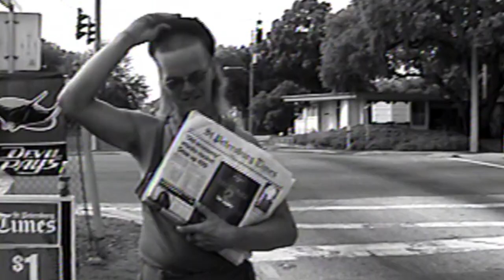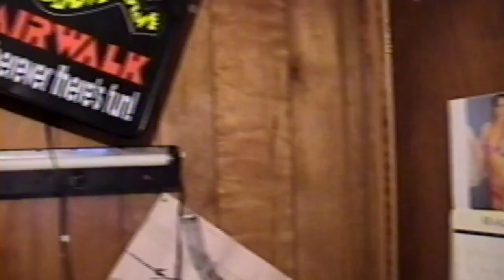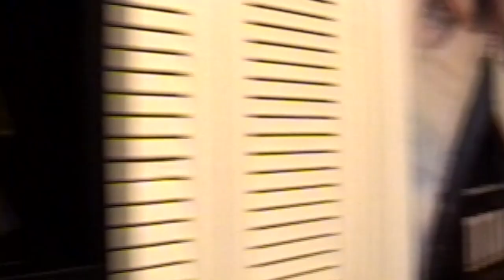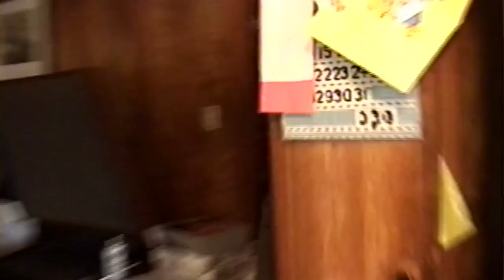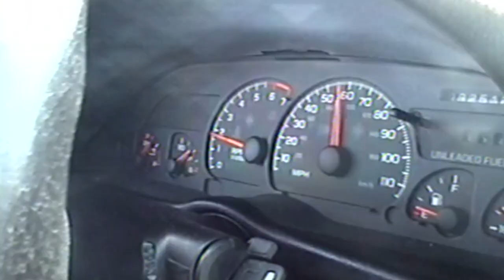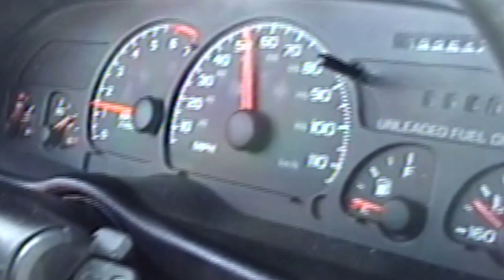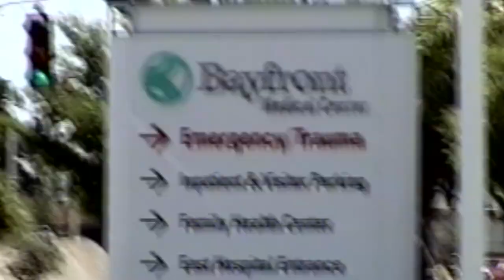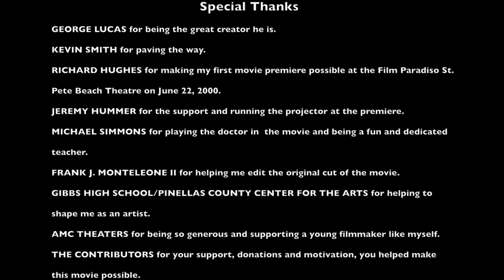Lost in the Wilderness [2000] - Full Movie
Jack Venturo's 3rd movie made when he was 19 years old.

Release Date: 06/22/00.
Genre: Comedy.
TRT: 1 Hr 17 Mins.
Suggested Rating: PG-13

Logline:
Five friends run out of gas on their way to the movies, they take a short cut through the woods and wind up lost for months.

The Story:
When “Star Wars: Episode I – The Phantom Menace” was released on May 19, 1999. Jack and his friend Justin Duffy saw all six showings the first day. They joked for months prior to the premiere and hoped nothing would happen to them that could make them miss the movie.

Jack started writing funny scenarios and soon completed the first draft of the screenplay that would become “Lost in the Wilderness”.  Jack wrote parts for his friends, bought some new equipment, called around about locations and even made a deal with the local independent movie theatre to show the movie for one night.

The movie was made in three months and it premiered on June 22, 2000 at the St. Pete Beach theatre.

The premiere was a sold out event, resale ticket holders received free autographed pictures of the cast at the box office, bracelets were sold and a photo album of the behind the scenes photos was on display in the lobby.

KILL THEORY the band that created all the original songs for the movie played live on stage before the movie started.

The movie was filmed on a Sony Handycam 8mm camcorder. the original edit of the movie was in very low quality and only existed on VHS.

A new edit was made in 2001. The Special Collector’s Edition was shipped to a hand few of people but never truly released on the internet; it was still not the best quality.

A few copies of the VHS were exported to DVD and sent to the cast and crew, this was still a rip from the VHS export.

In 2018 Jack decided it was time to go back to the wilderness. He found all the original tapes and saved as many as possible from deterioration by digitizing them and preserving them in the computer. He began to re-edit it and re-record audio, fix tracks and add all new music and effects.

Some new scenes were filmed with the help of his friends to make the final cut cleaner and smoother.

Here now is “Lost in the Wilderness” The definitive edition; the new trailer, new bloopers & outtakes, the fictional movie within the movie “Tests of Will” (1960), The new remastered News Clip, and “Behind the Wilderness” (2018) a brand new making of production diary documentary featuring never before scene footage.

Justin Duffy passed away in 2017, this movie is dedicated to him.